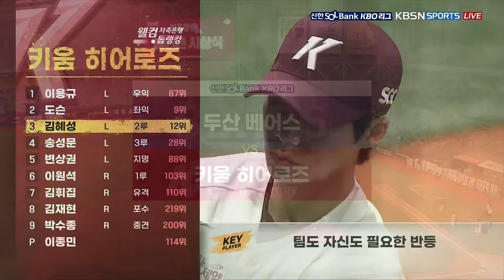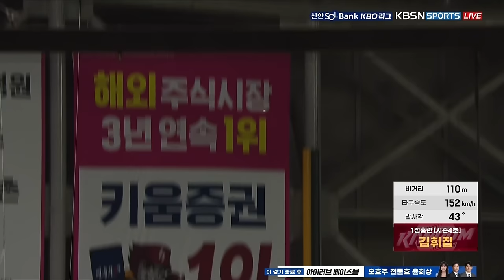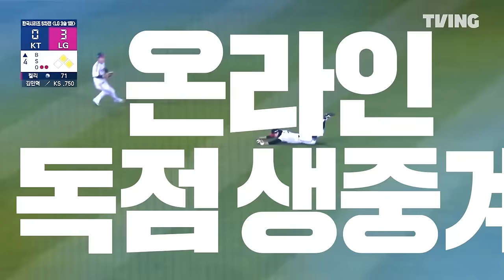두산베어스 양의지 '2155일'만의 연타석 홈런💥 & 곽빈 시즌 2승✌️| 5월 7일 두산 vs 키움 | 2024 경기 H/L